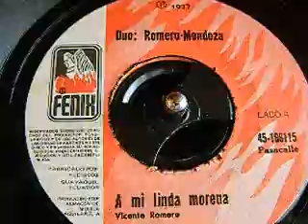PASACALLES ECUATORIANOS: DUO HERMANOS ROMERO MENDOZA: A MI LINDA MORENA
PASACALLES ECUATORIANOS
DUO HERMANOS ROMERO MENDOZA
A MI LINDA MORENA
AUTOR Y COMPOSITOR: VICENTE ROMERO
PROPIEDAD DE DISCOS FENIX - AGUILAR